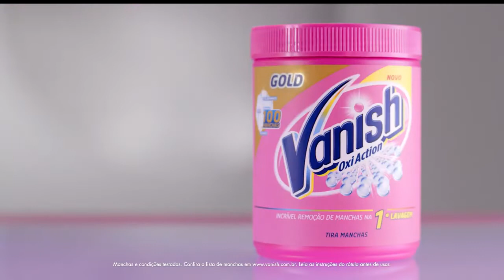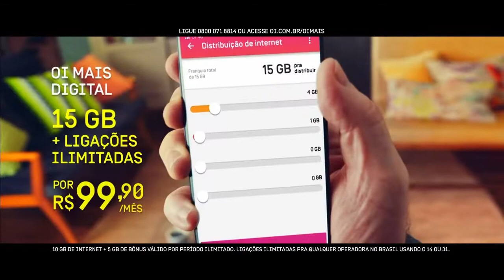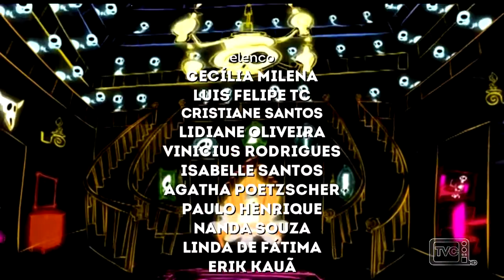Casarão dos Quetos (02/10/2018) - Episódio 04 - Completo